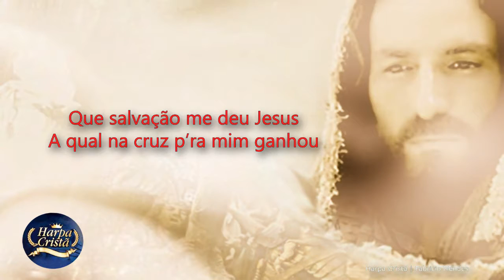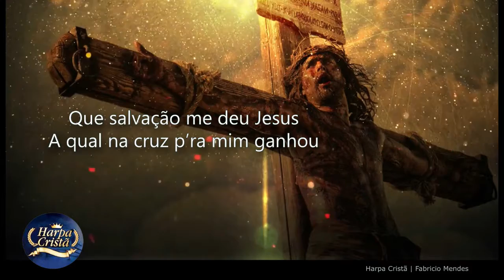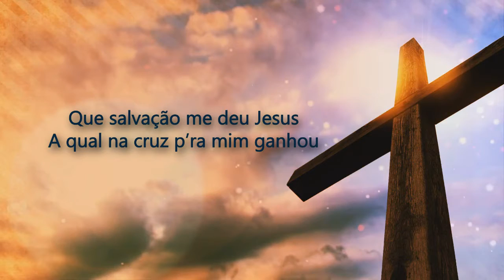Harpa Cristã Hino 435 Jesus Me Levantou Playback + Legenda